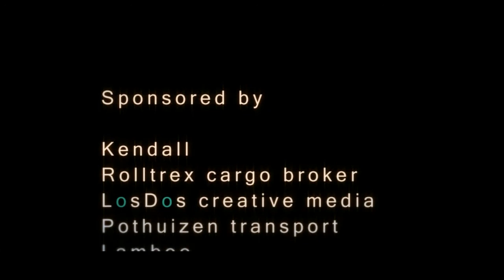Wilder at heart Dragracing Drachten II July 2011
Explosion dragracing weekend at the airstrip Drachten. Wilder at heart team liquid titanium nostalgia funny car first start up.
See Rockin' Ramon make his first Burnout in the alcohol powered Charger Funnycar.
Kendall
Rolltrex cargo broker
Pothuizen transport
Lamboo
Slager
Priceless paint
Las Service D.W. de Jong
Hezemans H.O.
Van den Broek systemen
Cofely gdf suez
Ababanden

offcoarse this video is made by LosDos creative media